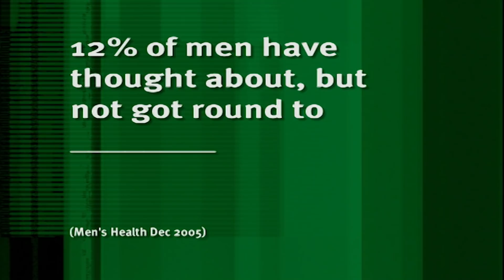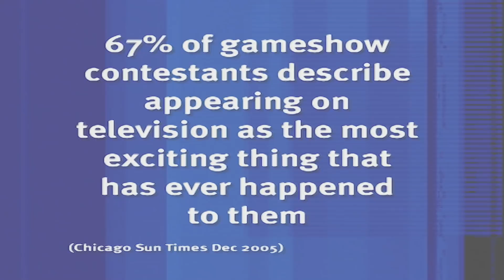Sean Lock: Funniest Jokes From Series 1 | Sean Lock Best of | 8 Out of 10 Cats | Banijay Comedy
British comedy icon Sean Lock was one of THE comedians of his generation.  Sit back, relax and enjoy just some of his funniest moments from Series 1 of 8 Out of 10 Cats. RIP Sean.